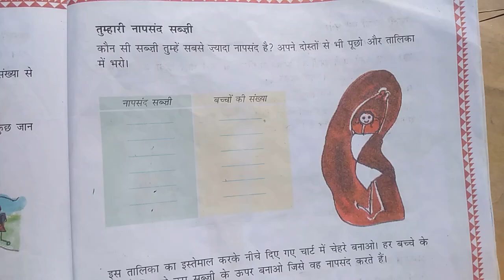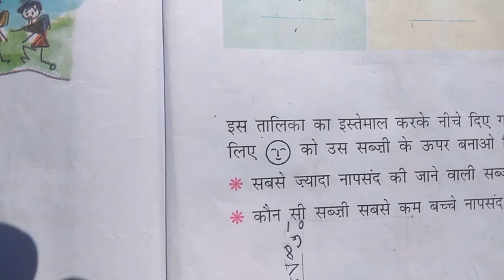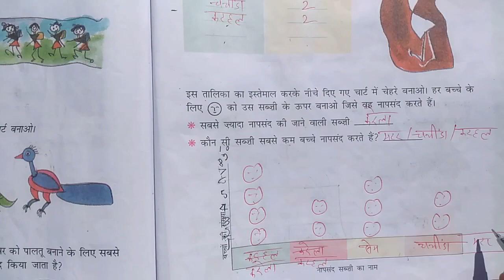Chapter 13 Smart Charts (Getting with Smart Charts) | Grade 3 Mathematics | NCERT | CBSE